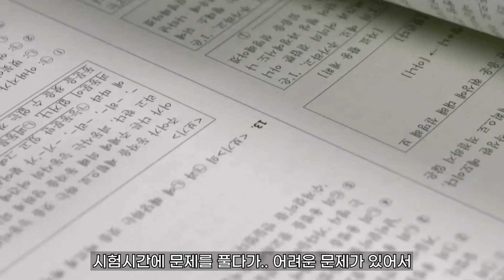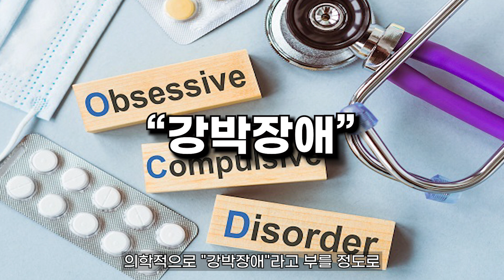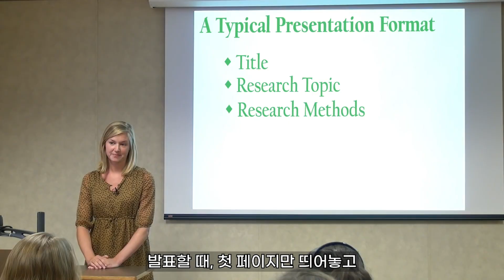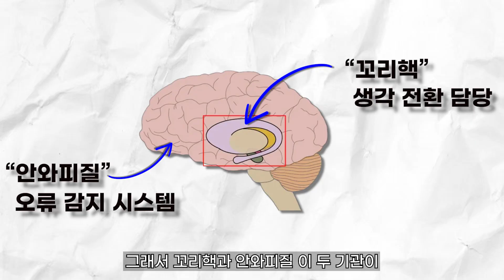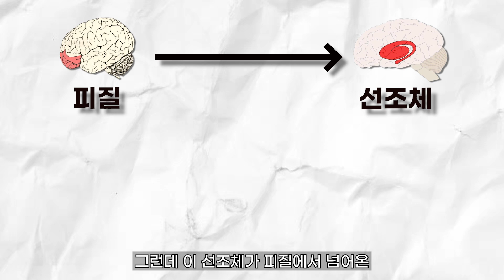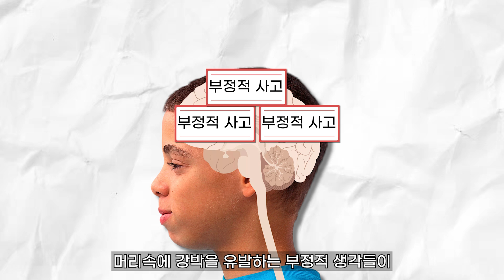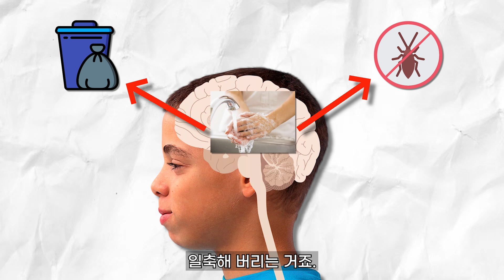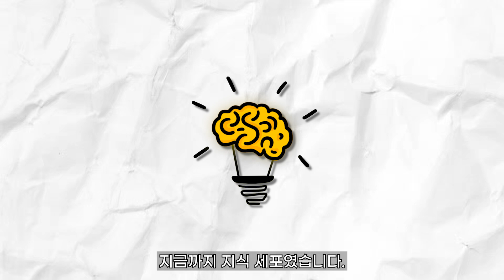“정리 안 되면 견딜수가 없어..”..알아도 멈출 수 없는 악마의 속삭임.."강박장애"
- 출판사로부터 제작비를 지원 받은 영상입니다.
- 오늘 소개한 책은 '강박에 빠진 뇌" (제프리 슈워츠, 알에이치코리아) 입니다!
- 책 구매 링크(출판사로부터 제공받은 링크입니다.)